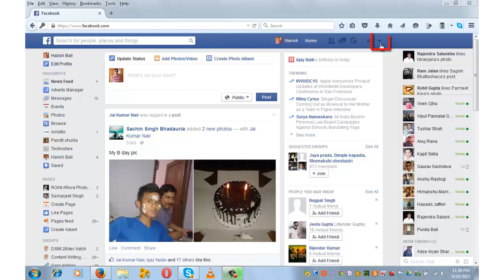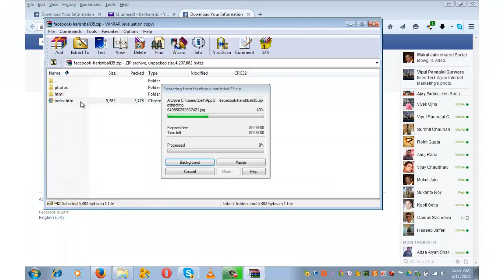How to recover deleted messages from Facebook in 3 steps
Facebook preserves all its account data on its server. So it’s super easy to recover deleted messages from facebook. Good thing about this process is that user gets the backup of deleted facebook chat messages through mail, which can be downloaded as well.

Time taken to recover deleted messages is dependent on the amount of data in your facebook account, in most of the cases; it will be instant recovery of deleted messages.

This process allows you to recover all the images as well as chat messages. So next time if you accidentally delete a chat message and wish to get that back, don’t worry, you have learnt the best method for the same.

Note: This process will not work with facebook messenger apps on Smartphone. You must perform this process with PC / Laptop in order to recover your deleted data.